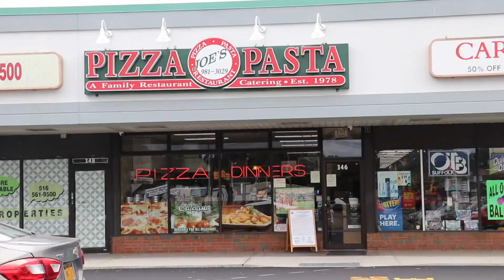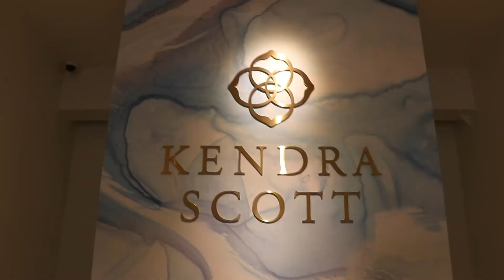Weekend in the Hamptons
Travelled to the Hamptons for a long weekend and documented the beauty. Enjoy! Xoxo, Kiki